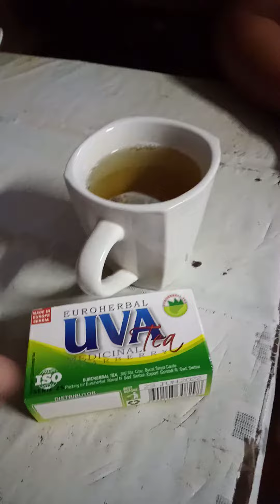euroherbal UVA tea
Goog for UTI